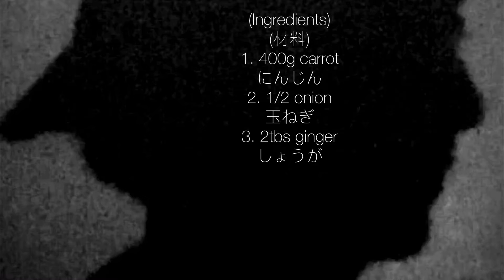にんじんとしょうがのスープ おうちごはん[簡単レシピ]インスタ映え Carrot and Ginger Soup (Vlog)345)忙しい主婦に捧げる料理~ロサンゼルスより愛を込めて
I will keep uploading  and simple recipe of  various dishes.

Color
Recurrence-Shimtone
Feel my mind-Khaim